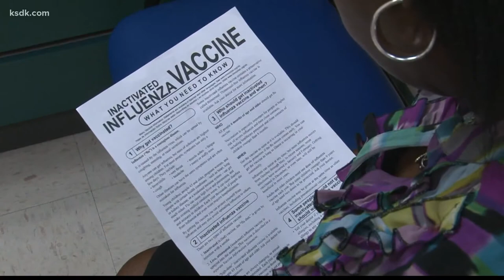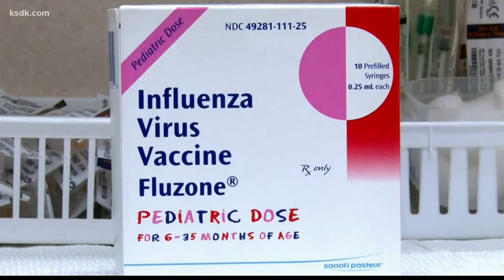Ask Allie: Is it safe to get a booster shot and the flu vaccine?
ST. LOUIS - We’re kicking off a new segment on Today in St. Louis called 'Ask Allie'. You send your questions or concerns to TISL’s Allie Corey and she will take them to the people who have the answers.

The first question comes from viewer Linda S. She asks, “Is there a safe timeframe when you should get your flu shot and then the booster for the COVID vaccine?”
Corey asked Washington University Dr. Steven Lawrence, who specializes in infectious disease.
Here's what he had to say:

“There shouldn't be a concern about any safety reasons for getting the Flu vaccine after a COVID vaccine, or a Flu vaccine after having COVID. There should be no significant concern or any safety issues that would arise from that," explained Dr. Lawrence.